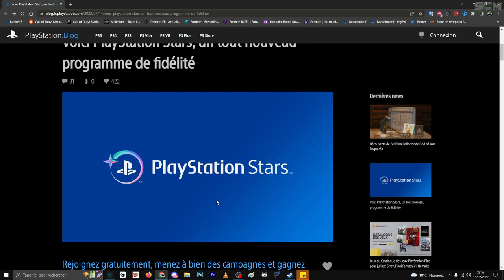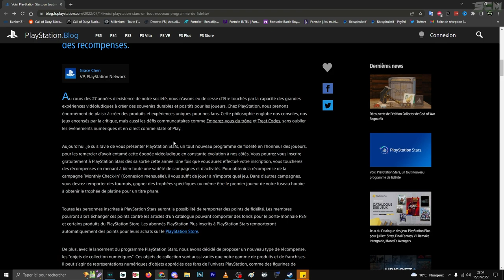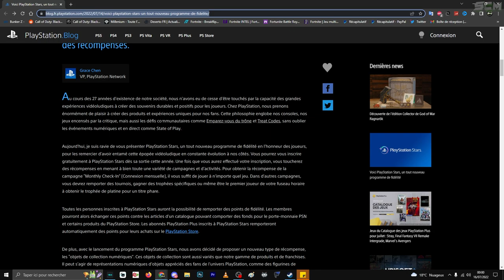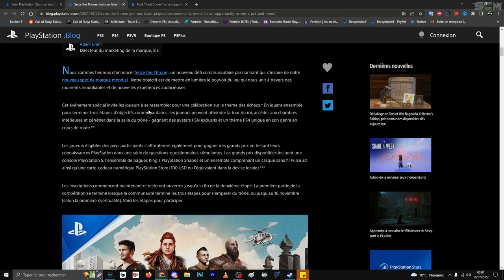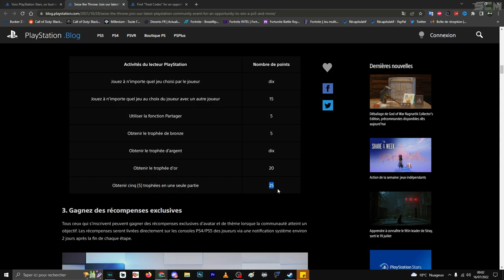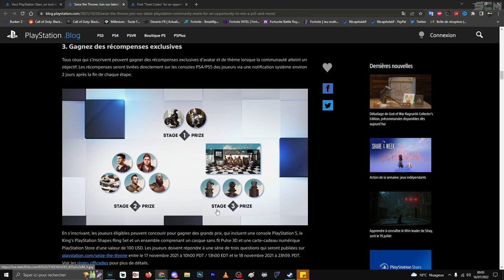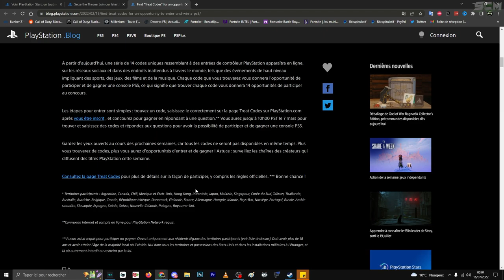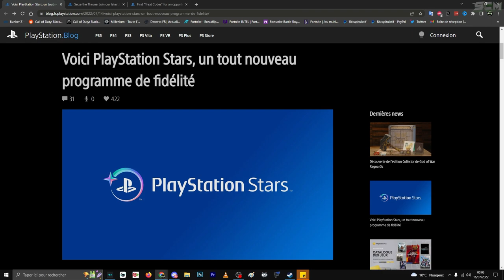GAGNER DES CARTE PSN DES PS5 ETC... GRATUIT, PROGRAMME DE FIDÉLITÉ PLAYSTATION, PLAYSTATION STARS FR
▬▬▬▬▬▬▬ • BIENVENUE 😍 • ▬▬▬▬▬▬▬

▬▬▬▬▬▬▬ • PARTENAIRES 💪 • ▬▬▬▬▬▬▬

👉StealthGamer:
"SOISCOOLMEC"
"STRIKESOISCOOL"

TikTok "SoisCoolMecYTB"
👻Snapchat "soiscoolmec"

.▬▬▬▬▬▬▬ • TOP DON 💰 • ▬▬▬▬▬▬▬

▬▬▬▬▬▬▬ • MUSIQUE OUTRO 🎵 • ▬▬▬▬▬▬▬